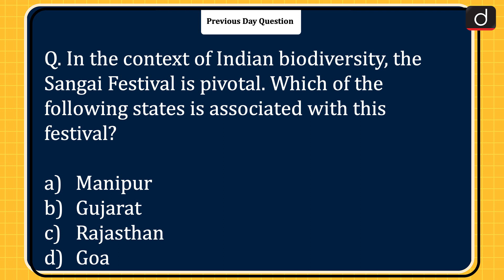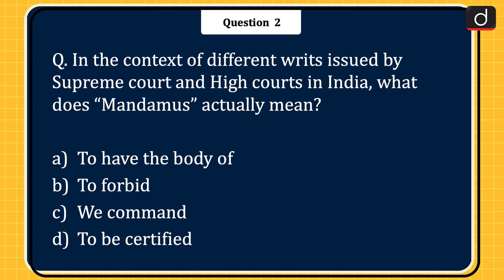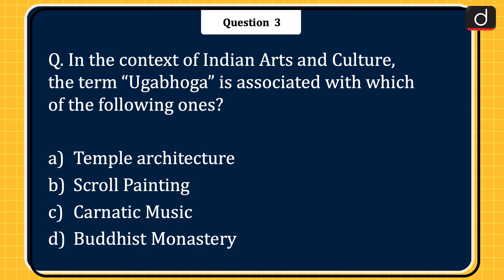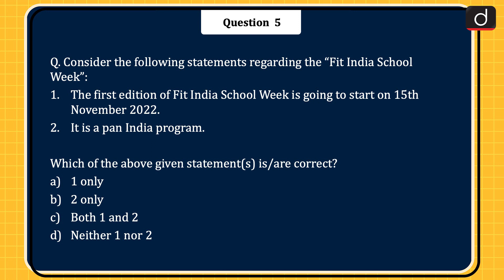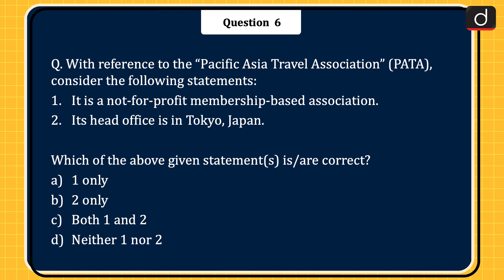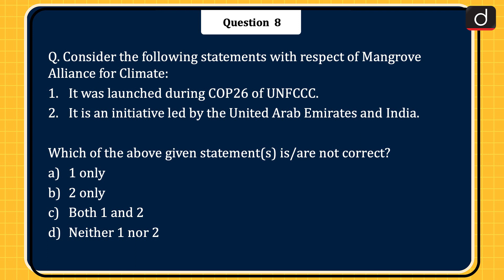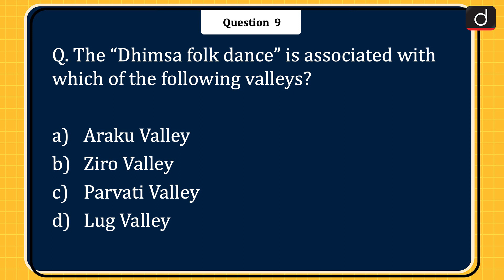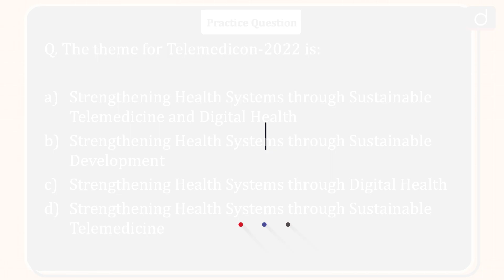Today’s GK – 12 November 2022 | Drishti IAS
1. Sangai Festival
2. Bandhani Art
3. Mandamus
4. Ugabhoga
5. Day at Sea
6. Fit India School Week
7. Pacific Asia Travel Association (PATA)
8. DigiLocker
9. Mangrove Alliance for Climate
10. Dhimsa Folk Dance
11. Article 33